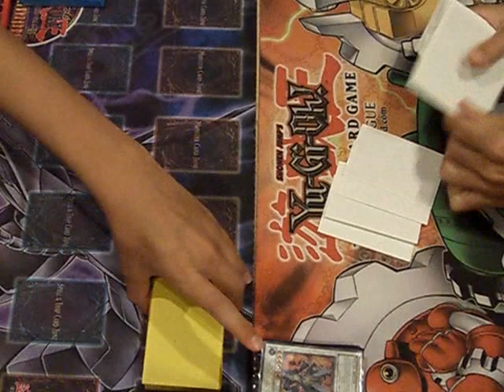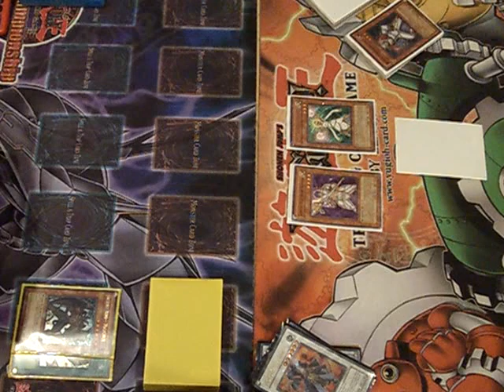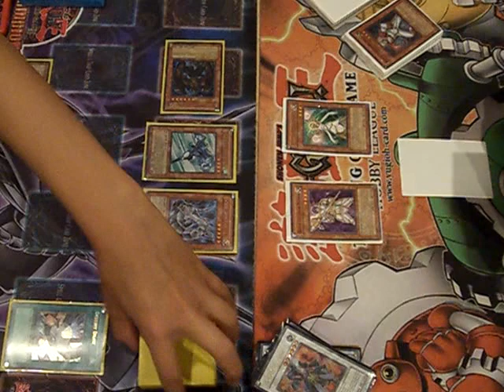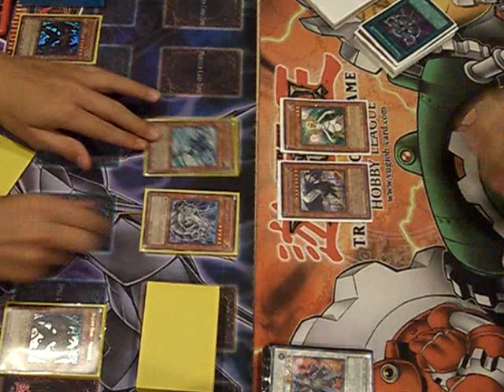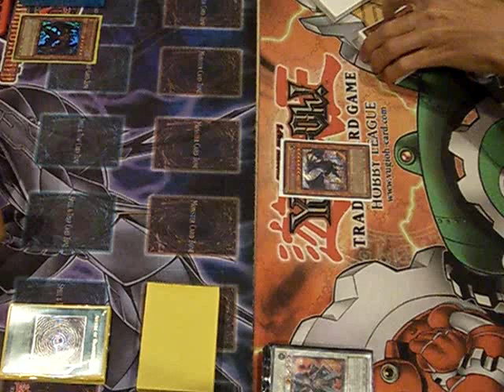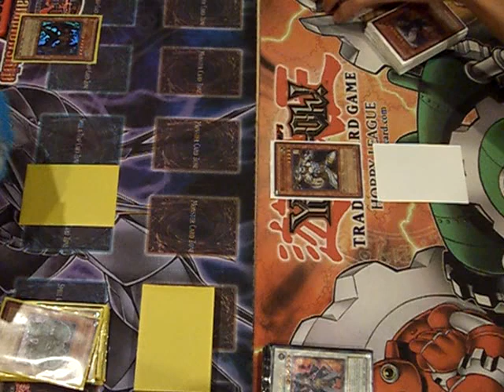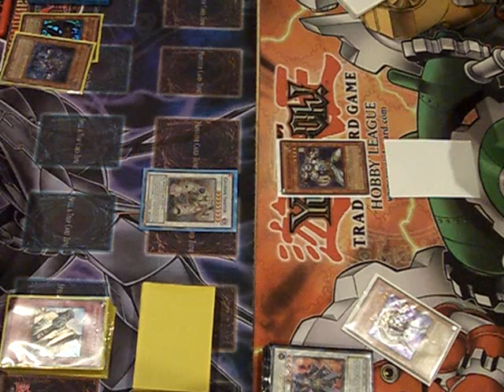Yugioh Duel: Lightsworn Vs. Skill Drain DAD Game 1.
Hey guys this is game 1 of Obitoduelist (lightsworn) Vs. Obito95 (Skill Drain DAD).